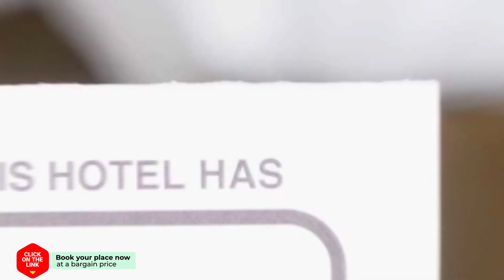A Carballeira do Tambre hotel review | Hotels in Troitosende | Spain Hotels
A Carballeira do Tambre hotel video review. Hotels in Troitosende, european 3 stars hotels.